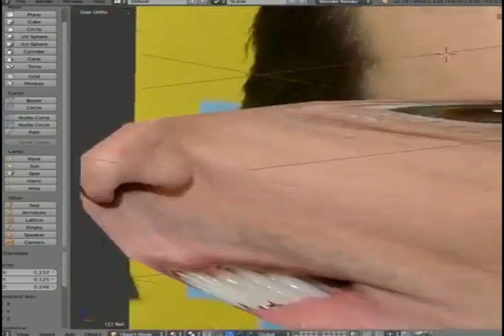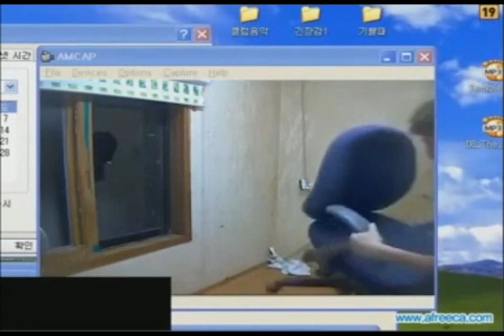Memes I will get arrested for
another shitpost from me